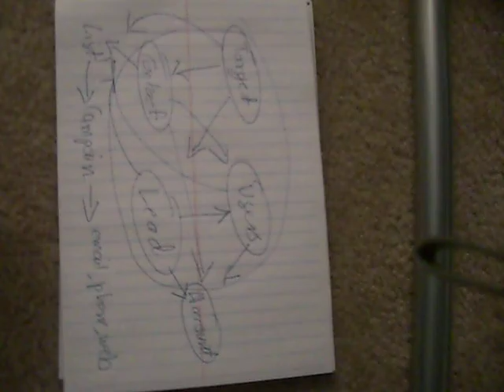sugarcrm quick intro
How SugarCRM contacts,leads,targets,account,campaign related?